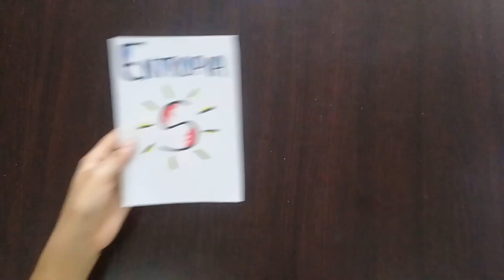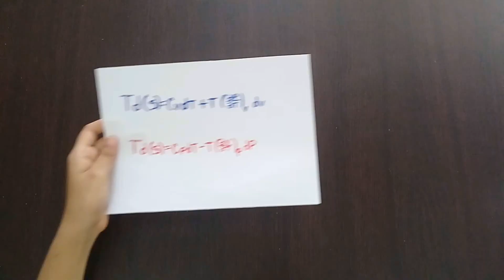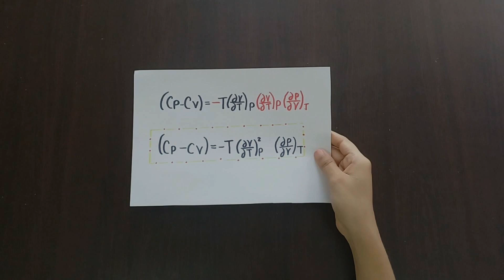08. Relación entre Cp y Cv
En este video se demuestra matemáticamente la relación entre la capacidad calorífica a volumen constante y la capacidad calorífica a presión constante para gases, partiendo de las ecuaciones Td(S), las cuales relacionan la entropía con variables fácilmente medibles como la temperatura y la presión.

Creditos a Thalia Miranda Pereira y José Cabarcas Torrenegra.